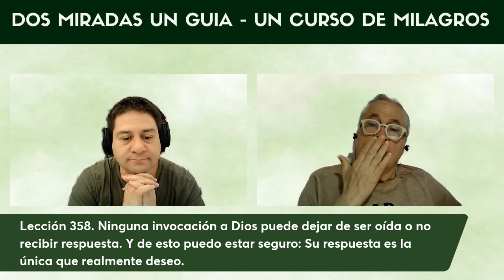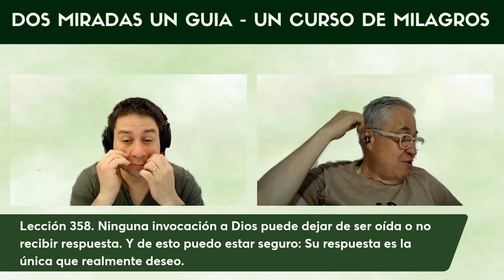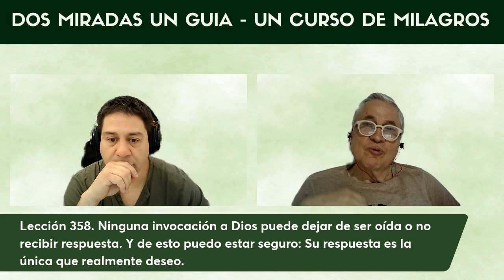Lección 358. UN CURSO DE MILAGROS Lección 358. Ninguna invocación a Dios puede dejar de ser oída..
¡Bienvenidos a nuestros LECCIONES diarias de Un Curso de Milagros! En estos videos, te ofrecemos un entrenamiento mental que te recordará el amor que eres y te guiará por el camino del perdón para que puedas vivir en paz con los sucesos que parecen acontecer en tu vida.

Nuestras reuniones se llevan a cabo de lunes a jueves a las 2 pm hora de Argentina y a las 6 pm hora de España. Si quieres obtener más información sobre cómo unirte a nuestras reuniones, ingresa al grupo que hemos creado para tal fin.

Te invitamos a activar la campana de notificaciones para que puedas recibir rápidamente nuestros videos diarios en tu feed. También te animamos a que compartas nuestros videos con aquellas personas que tengan gustos afines a los tuyos y a que dejes tus comentarios en los videos.

Si sientes la necesidad o el llamado a participar en nuestras reuniones por Zoom para recibir ayuda en el estudio y práctica de Un Curso de Milagros, no dudes en unirte a nosotros. ¡Te esperamos con los brazos abiertos en Dos Miradas Un Guía!

INGRESA AL GRUPO PARA MAS INFORMACION.